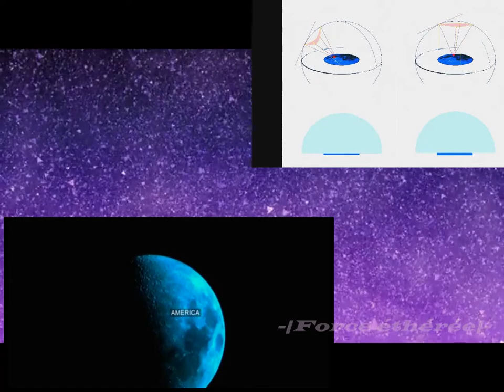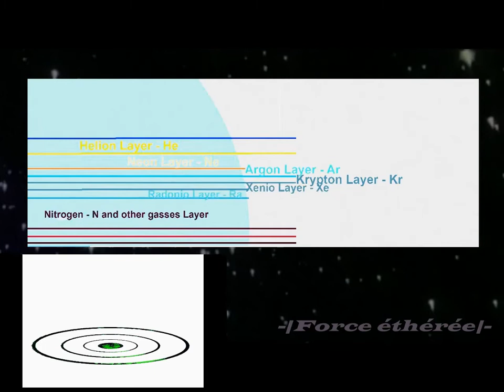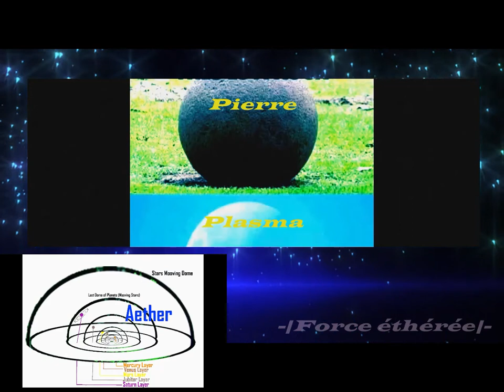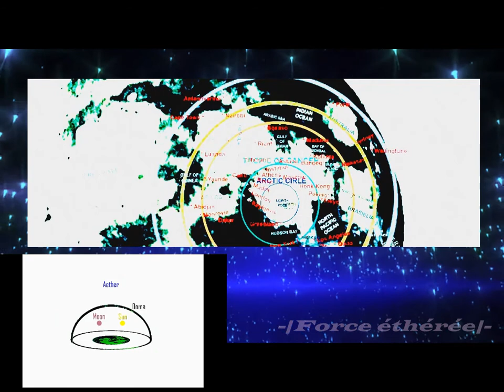Le plus beau plasma du cosmos.. partie 2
Densité des fluides et flux plasmoïde ,électromagnétisme,Lune de plasma et luminaire céleste